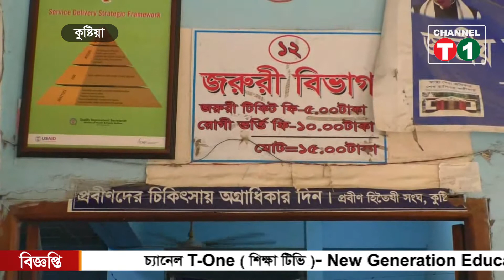কুষ্টিয়ার খোকসা উপজেলার উমানপুরে আওয়ামীলীগের দুইগ্রুপের সংঘর্ষ, ২জন গুলিবিদ্ধসহ আহত ৬ channelt1